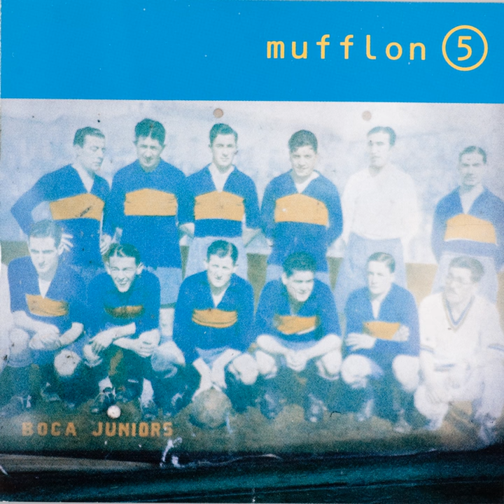Come Again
Come Again · Mufflon 5

Boca Juniors

Music  Publisher: Tambourine Songs